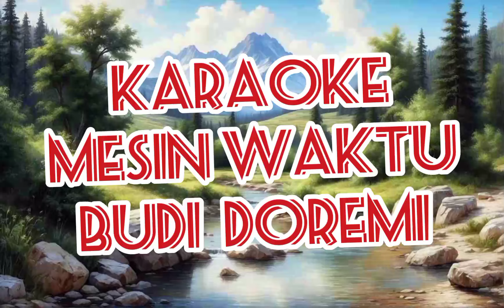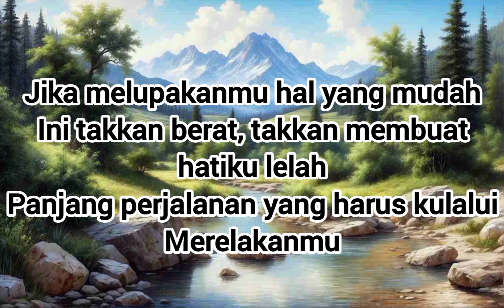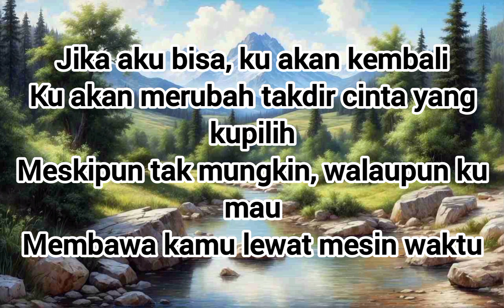Budi Doremi - Mesin Waktu (Karaoke Version)